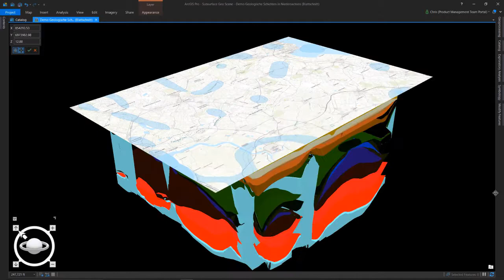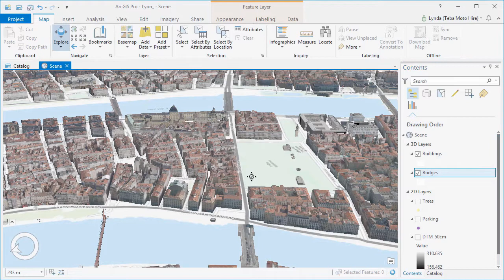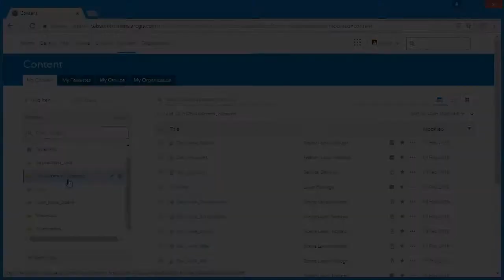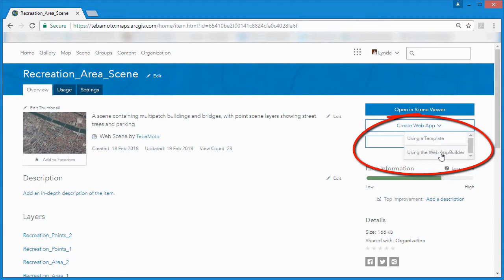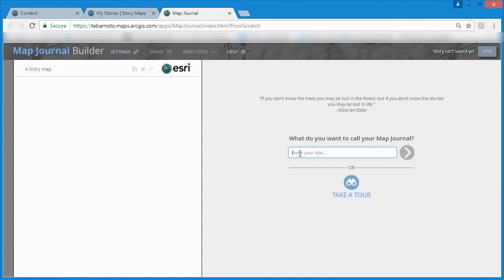Scene Layers in ArcGIS - May 2018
In this video from the ArcGIS 3D team, we discuss the value of using I3S scene layers to share and distribute large 3D data sets across the ArcGIS platform.